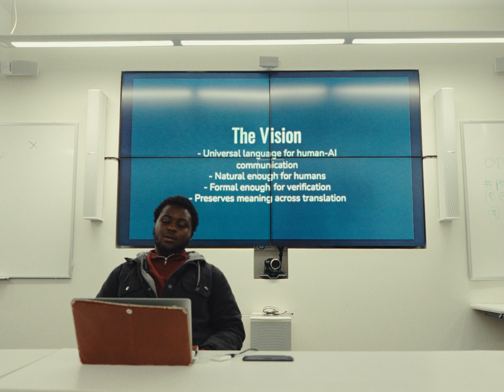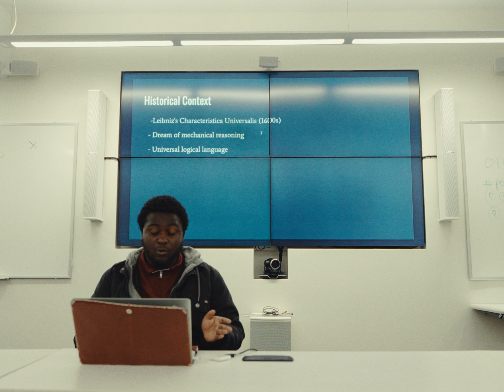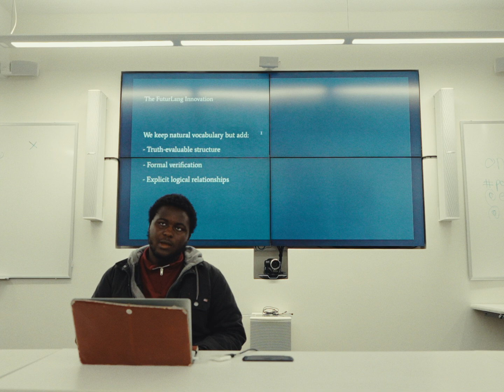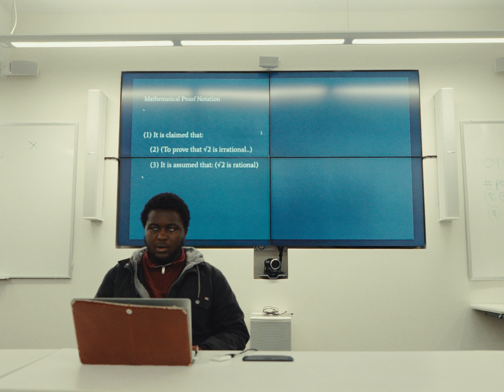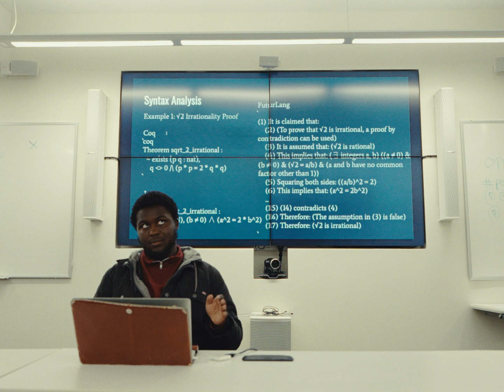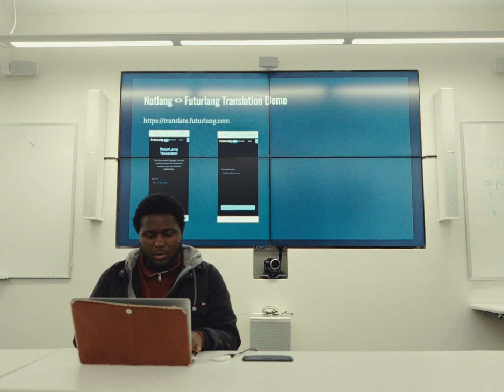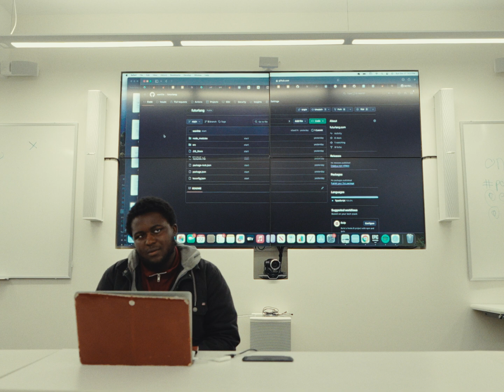A Newly Evolved Human Language @ MIT Media Lab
Filmed during our research hackathon at MIT Media Lab from October 2024.

Big thanks to James Hale at Lifespan.io as our Media Partner